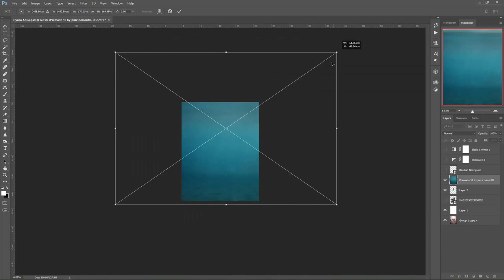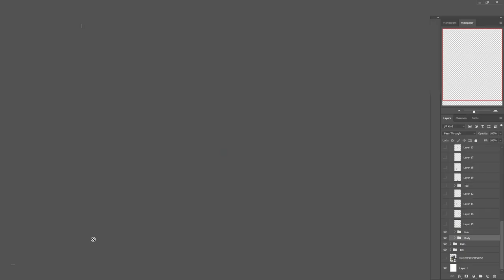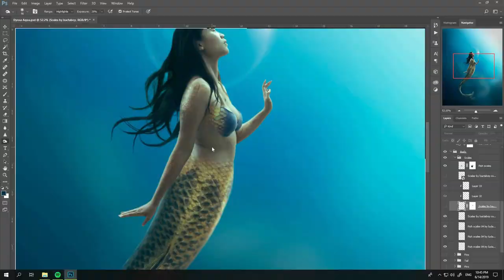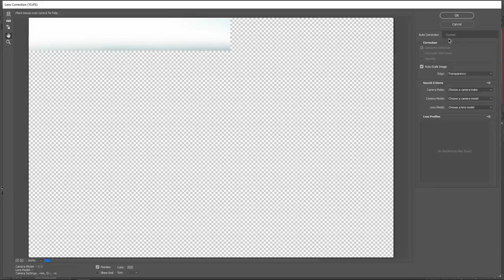COMPOSITE: Dyosa Agua | Speed Art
Digital Composite: Dyosa Agua

Had this idea of making art from Filipino Pop-culture, and television characters as my inspiration. I really hope You Like this one...

Time taken: About 5 hours?
Featuring: Joanne Kate Ventura
Medium: Adobe Photoshop CC 2017